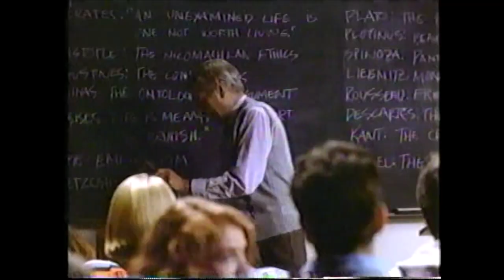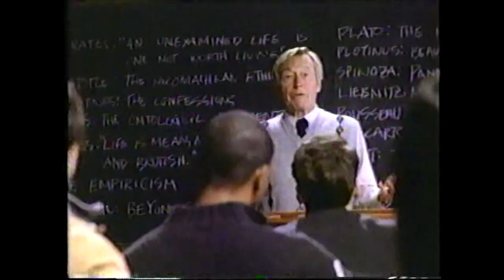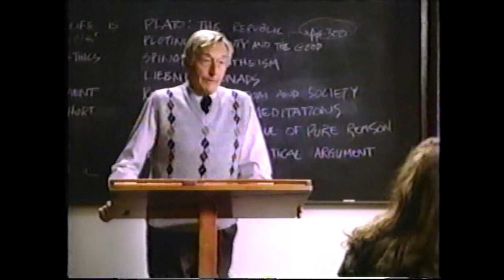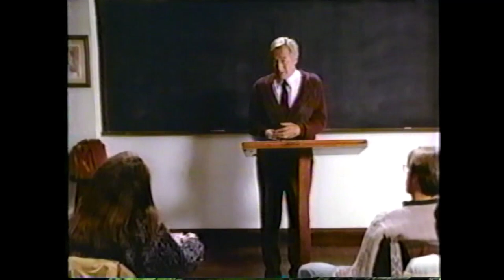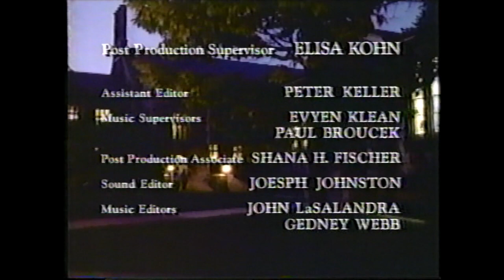Class of '96 S1.E8 The Accused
The Accused - David's favorite professor is accused of racial and gender bias in his choice of textbooks, causing a campus-wide debate on a more inclusive curriculum. Stroke receives mixed signals from his pretty Women's Studies partner, Rachel.
Writer: James Magnuson